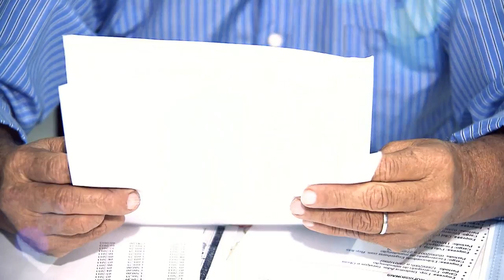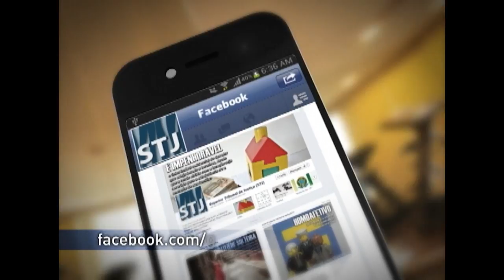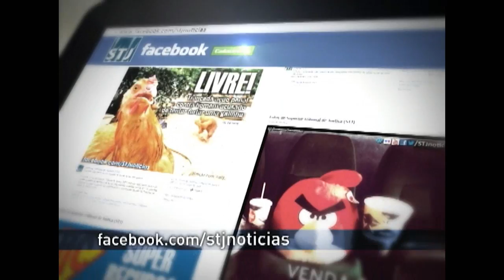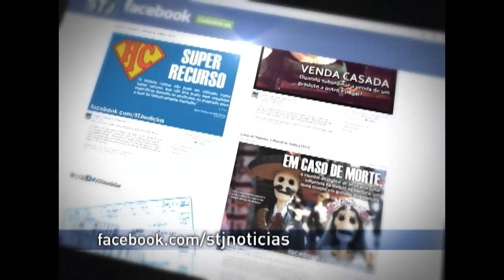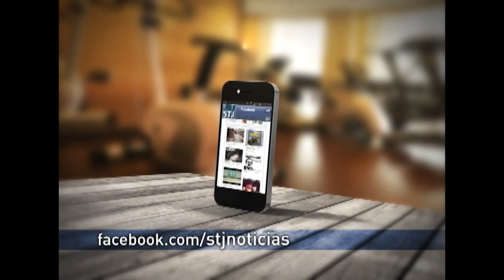Direito Meu, Direito Seu #3 - Programa na íntegra (23/04/2015)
Na edição desta semana, o Direito Meu, Direito Seu vai mostrar o que é desaposentação e como reivindicar esse direito.

O programa aborda também a doação de órgãos e em que situações são possíveis. E os cuidados pra evitar o consumo de alimentos contaminados.

Direito Meu, Direito Seu é exibido na TV Justiça, toda quinta-feira, às 19h30, com reapresentações às sextas-feiras (19h00), sábados (14h30), segundas (17h30), terças (11h00) e quartas (12h00).